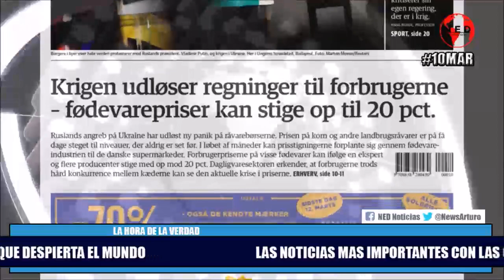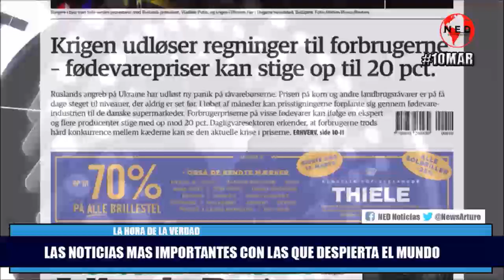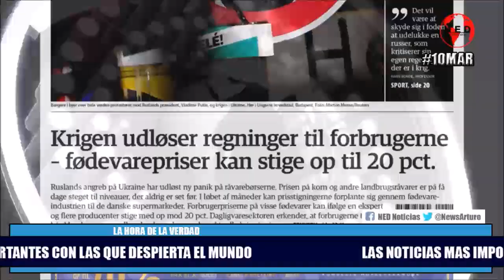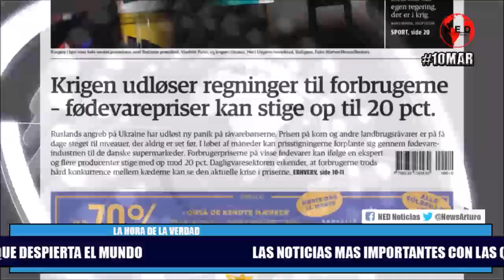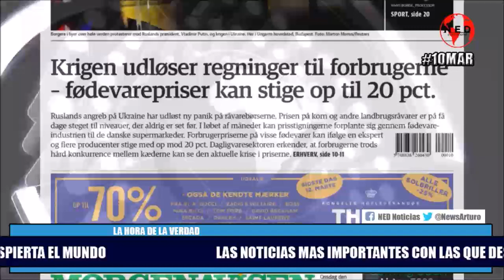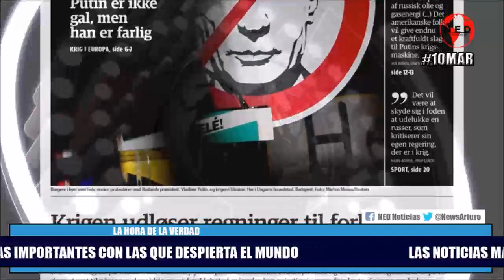LAS NOTICIAS MAS IMPORTANTES CON LAS QUE DESPIERTA EL MUNDO 🌏 Jueves 10 de Marzo en LHDLV